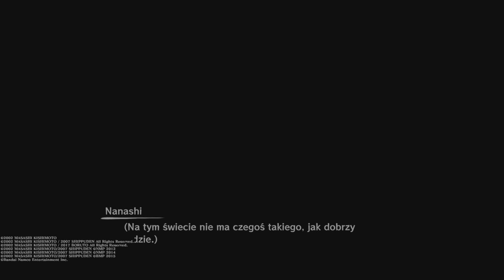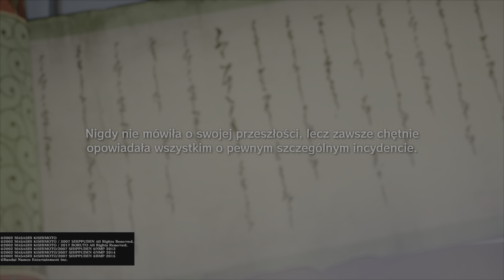NARUTO X BORUTO Ultimate Ninja STORM CONNECTIONS BORUTO POWRÓT DO PRZESZŁOŚCI KLAN UCHIHA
BORUTO  PRZENIUSŁ SIĘ  DO PRZESZŁOŚCI  BY URATOWAĆ  NANASHI UCHIHA  Z ŁAP  WŁASNEGO  KLANU  .PIERWSZA  WOJNA SHINOBI  BORUTO  VS  KLAN UCHIHA